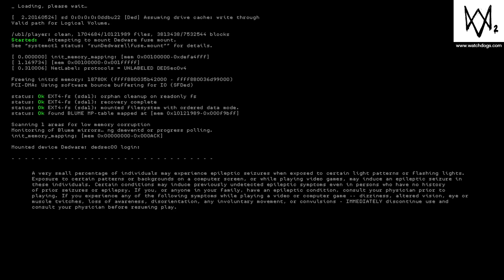WATCH_DOGS® 2_20230414105029